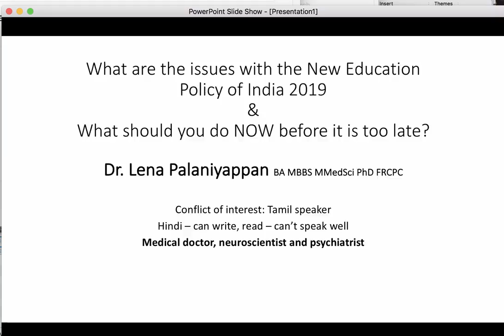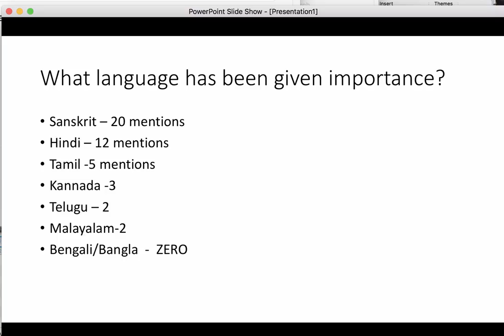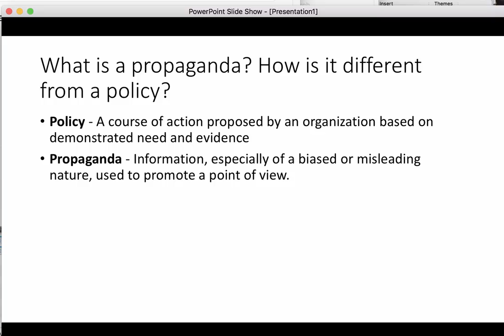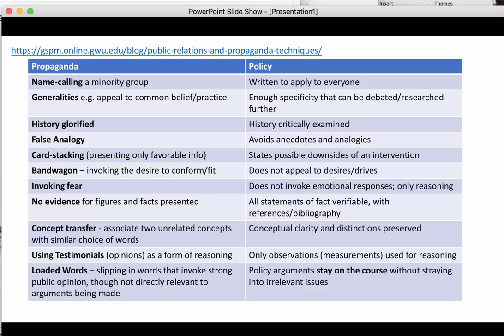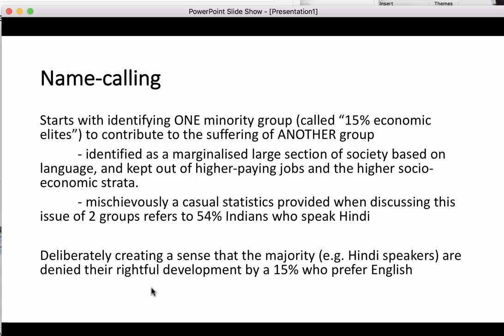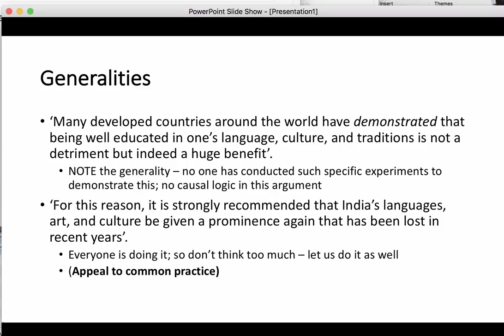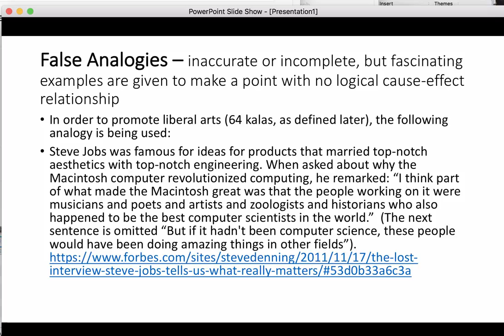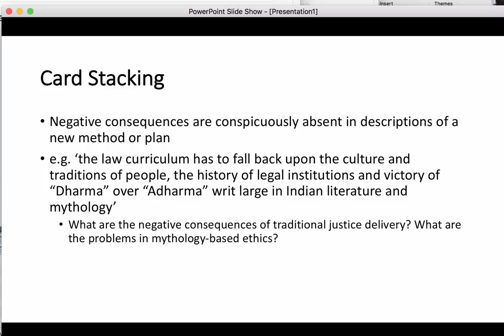Dissecting Kasturirangan report - Part 1/3